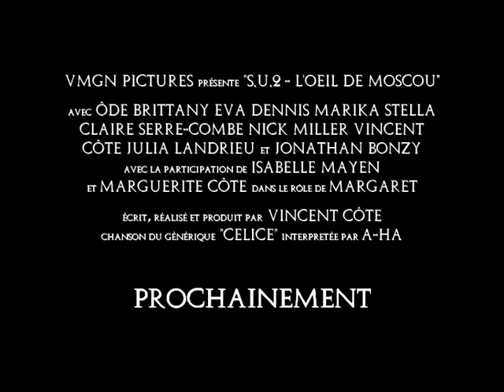L’ŒIL DE MOSCOU - bande-annonce du film